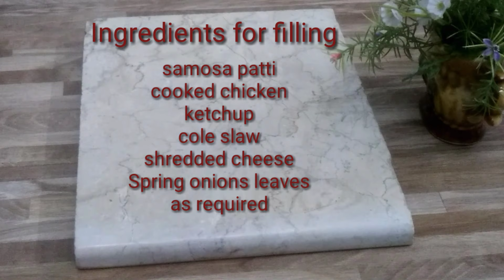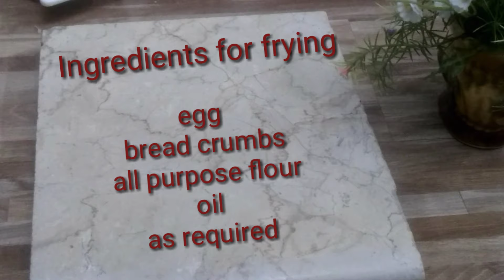Crispy Box Patties / Special Ramzan Recipe / Easy to Cook Lunch Box Recipes /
A new taste for your love ones lunchboxes .